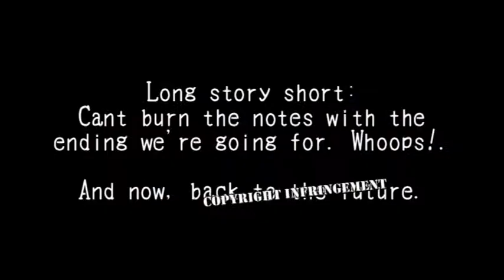Stonehenge Plays Shadow of Memories - 15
In which the pieces begin to fall into place.

If you listen carefully, Andy gives a HILARIOUS time when prompted.